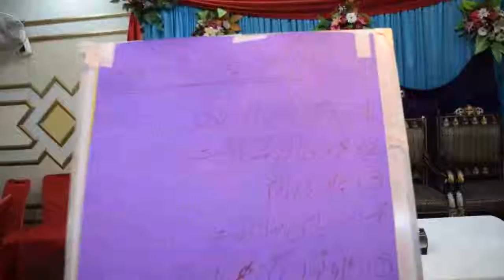Peace and Development Foundation - Rawalpindi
One Day Training with Community Leaders on "Equal Opportunities and Citizenship" at Gujranwala on June 19, 2014 by Arif Gill